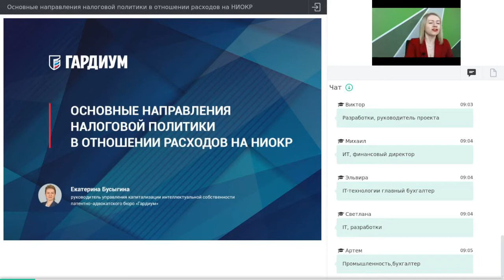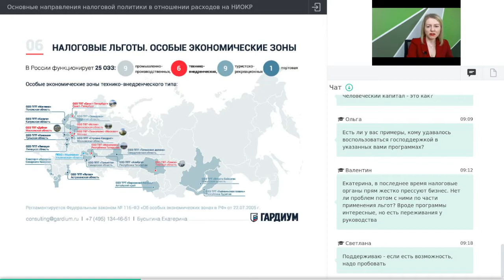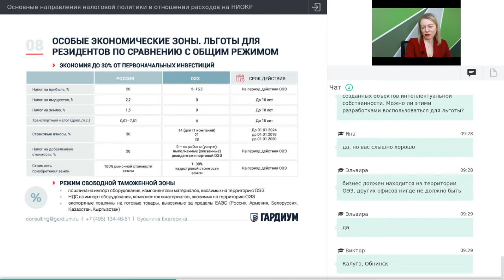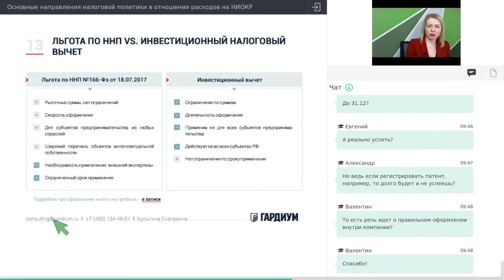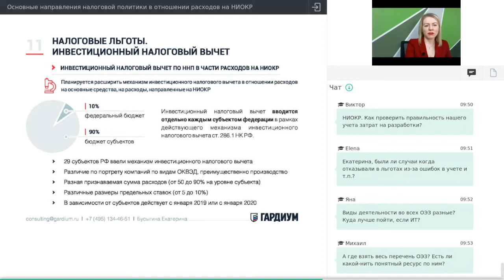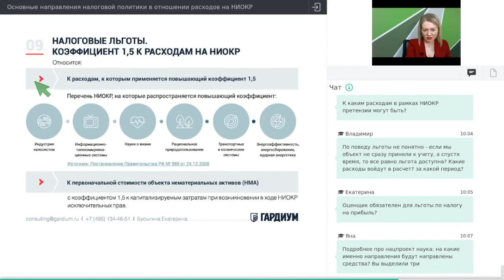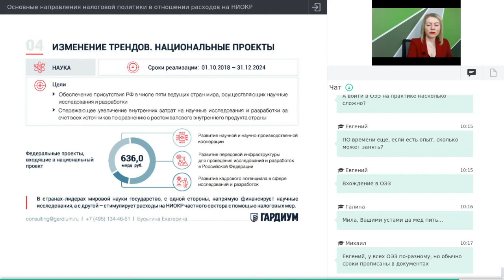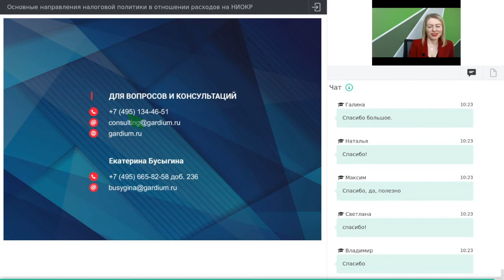Основные направления налоговой политики в отношении расходов на НИОКР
Основной вопрос, который будет раскрыт на вебинаре, −
на какие налоговые льготы и меры господдержки
может рассчитывать бизнес и как их получить?